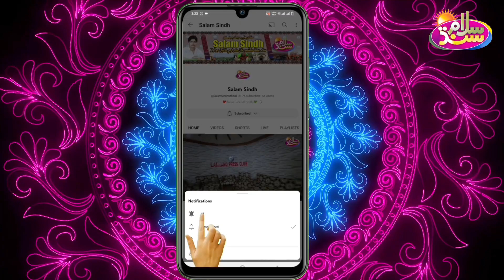iraq mein barf karkhano diso vlog | salam sindh